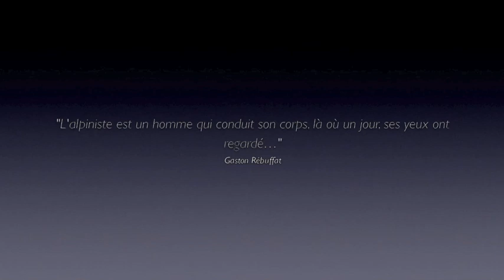Envers des Aiguilles Sept 12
Petite escapade avec mon ami Marco à l'Envers des Aiguilles. Le refuge se mérite avec 3 bonnes heures de marche d'approche, mais la vue là haut est magnifique. Une certaine dose de sang-froid est requise pour aller grimper dans ce superbe jardin suspendu, étant donné la quasi-inexistance d'équipement dans les voies.